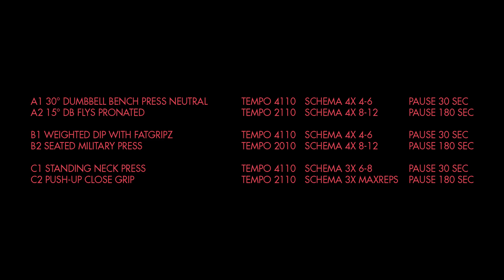Chest to impress: 6 Übungen für eine starke Brust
Mit diesem Work-out bekommen Sie einen starken Oberkörper.